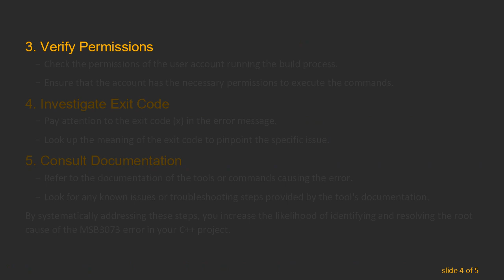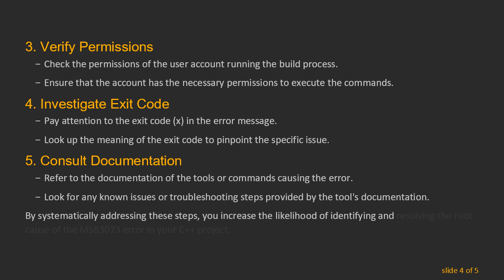Understanding and Resolving C++ Build Error MSB3073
Summary: Learn about the C++ build error MSB3073 and discover effective solutions to fix it. Understand the causes and follow step-by-step instructions to resolve this common issue in your C++ projects.

If you've encountered the C++ build error MSB3073, you're not alone. This error can be frustrating, but understanding its causes and following the right steps can help you resolve it efficiently. In this guide, we'll delve into what MSB3073 means, why it occurs, and how you can fix it in your C++ projects.

What is MSB3073?

MSB3073 is a specific error code associated with the Microsoft Build Tools. When this error occurs, you typically see a message resembling:

The key information here is the exit code (x) and the command that triggered the error. To resolve MSB3073, you need to identify the root cause of the problem and then apply the appropriate solution.

Common Causes of MSB3073

Build Events: MSB3073 often arises from issues in pre-build or post-build events in your project settings. These events execute custom commands, and if there's an error in these commands, it can lead to MSB3073.

Incorrect Path or Command: Check if the paths to external tools or commands in your project file are correct. An incorrect path or command can result in the MSB3073 error.

Permissions: Ensure that the build process has the necessary permissions to execute the specified commands. Permission issues can cause the error to occur.

Resolving MSB3073 Step by Step

Review Build Events

Open your project properties.

Navigate to the "Build Events" tab.

Examine the commands in the pre-build and post-build events.

Correct any syntax errors or invalid commands.

Check Paths and Commands

Verify the correctness of paths and commands in your project file.

Ensure that all external tools or scripts are accessible from the specified locations.

Verify Permissions

Check the permissions of the user account running the build process.

Ensure that the account has the necessary permissions to execute the commands.

Investigate Exit Code

Pay attention to the exit code (x) in the error message.

Look up the meaning of the exit code to pinpoint the specific issue.

Consult Documentation

Refer to the documentation of the tools or commands causing the error.

Look for any known issues or troubleshooting steps provided by the tool's documentation.

By systematically addressing these steps, you increase the likelihood of identifying and resolving the root cause of the MSB3073 error in your C++ project.

Remember, the key to efficiently resolving build errors is a methodical approach. By carefully reviewing your project settings, commands, and permissions, you can tackle MSB3073 and ensure a smooth build process for your C++ applications.